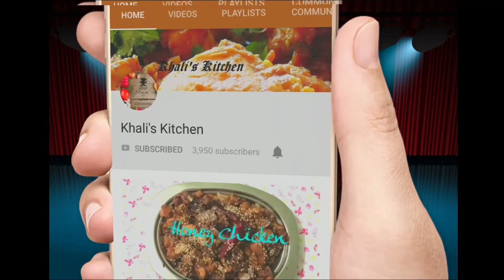Traditional Asoka Halwa | Diwali Special Asoka Halwa | Thiruvaiyaru Asoka Halwa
Traditional Diwali special “Asoka Halwa”🍮🔥

🔥Enlight your Diwali with this traditional halwa. Rich in taste due to overloaded ghee and fried cashew. Rich in nutrition due to the added dhal. Kiddie special dish so do frequently to impress your kids.

🔥 Try our this different style halwa and post your xperience in the comments below and share the video with your friends and family.

Advance appie DEEPAVALI 💥🔥